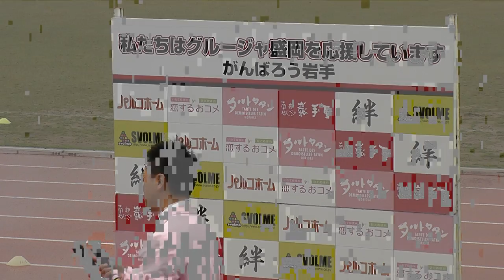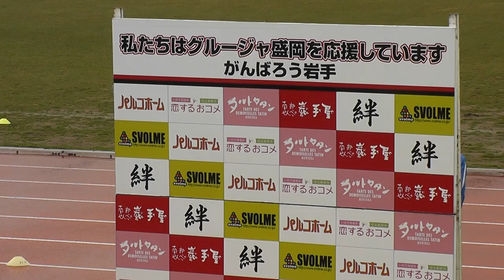2013/04/07 監督ｲﾝﾀﾋﾞｭｰ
東北社会人ｻｯｶｰﾘｰｸﾞ1部 開幕戦
ｸﾞﾙｰｼﾞｬ盛岡vsｺﾊﾞﾙﾄｰﾚ女川(岩手県営運動公園陸上競技場)

ｸﾞﾙｰｼﾞｬ盛岡
監督:鳴尾直軌